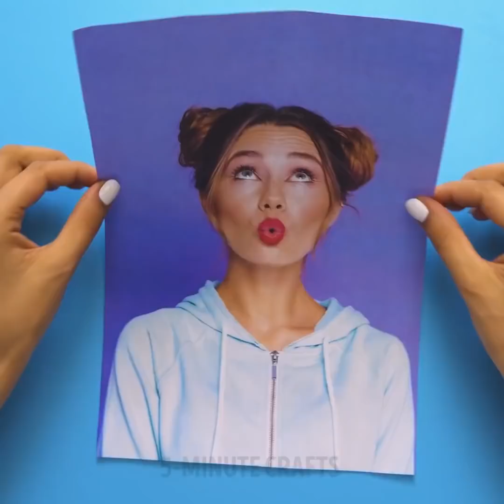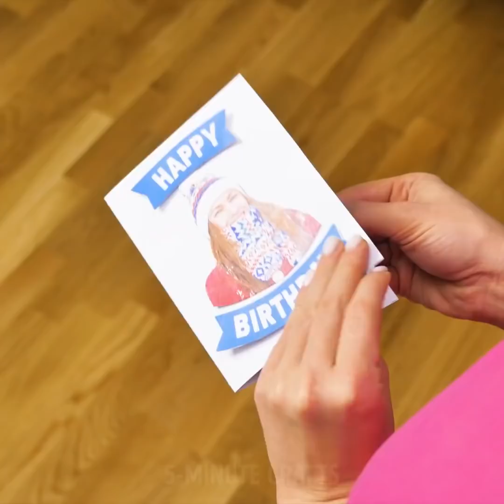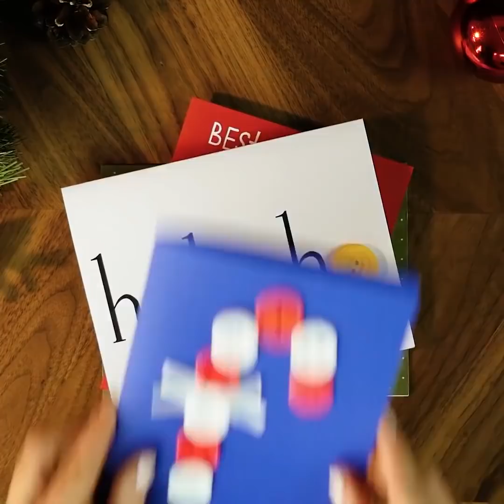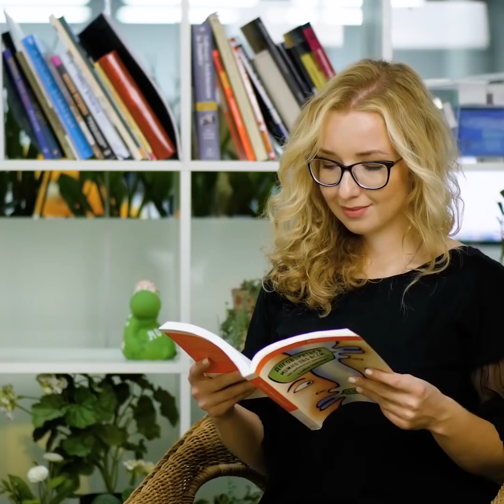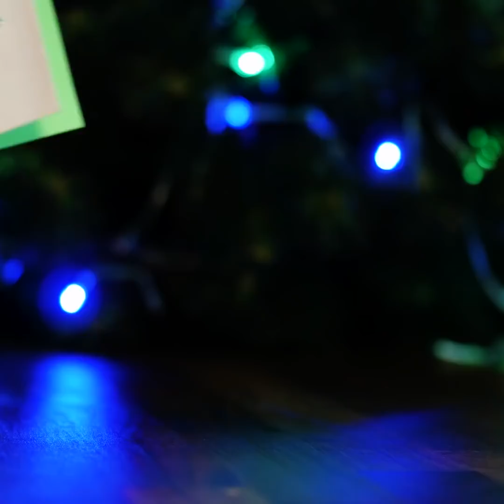15 FUN AND SIMPLE DIY CARDS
LOVELY DIY CARDS FOR YOUR NEAREST AND DEAREST

Parties are always nice, and there's actually a lot of them – next comes Valentine's day, then Easter,  and after all there are many birthdays and baby showers. A nice card is always fine to give to someone. It's so cool to get a handmade card. It means that this person really thinks about you and demonstrates attention even in the tiniest details. In this video, you can find numerous ways of making lovely DIY greeting cards. Enjoy!

The first card is pure perfection! You can make a cool 3D card that is actually very easy. Moreover, it looks stunning - it will surprise anyone.

The following card is also 3D! You can make a cool flower card with a flower that pops up suddenly!

Another lovely idea is using unexpected materials for your DIY cards. For example, you can make a cute elephant card using a balloon!

Another cute idea with unexpected materials is using Kinder chocolates for your card! This will be a nice addition to your present.

Use your imagination - anything can be material for your amazing crafts! You can use a lot of seemingly inappropriate things - peanut peels, beads, threads, marshmallow, and even jeans!

Watch this video up to the end and tell us, which idea you like most of all!

TIMESTAMPS:

01:47 - Paper flower card
04:25 - Jeans card
11:58 - Letter card
15:10 - Using buttons for making cards